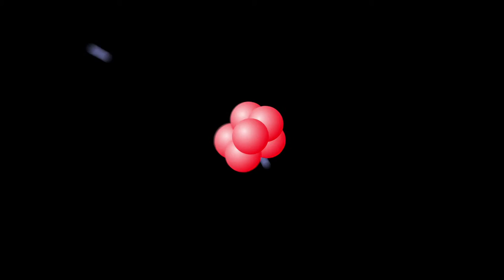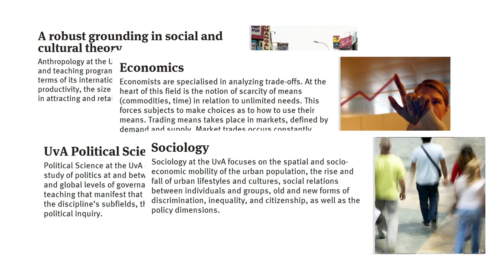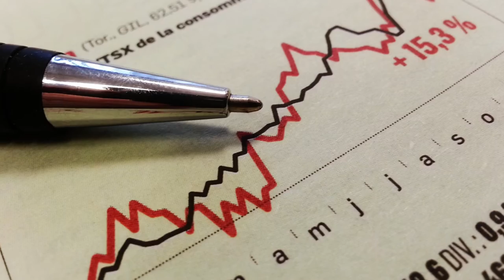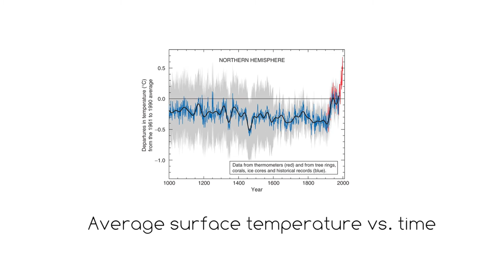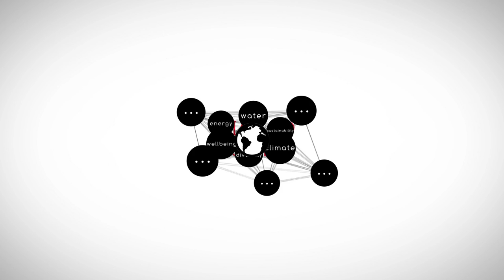Part 4: The Stratification of Nature